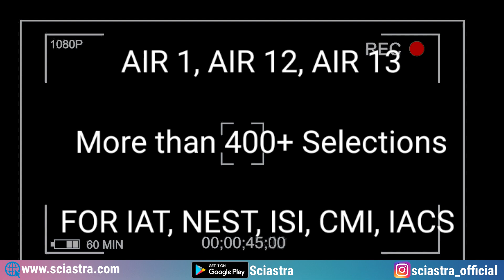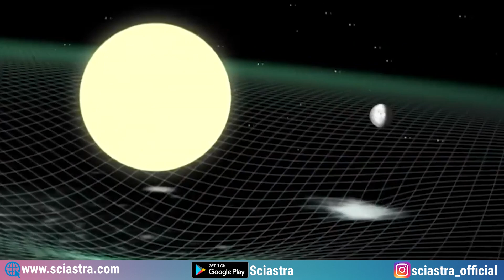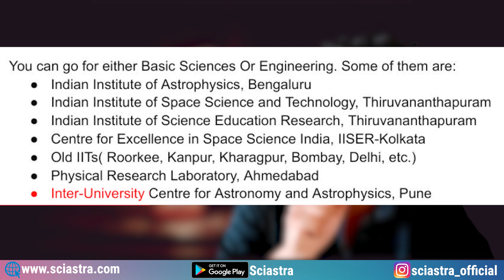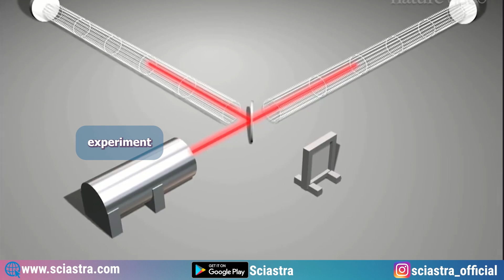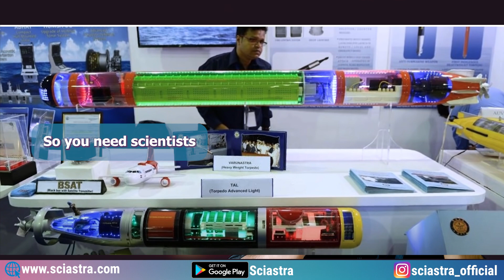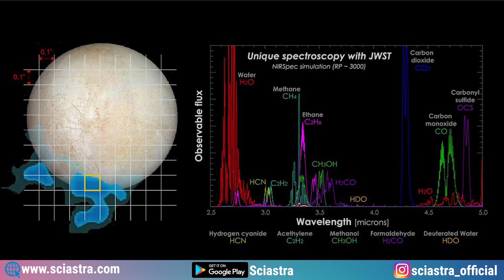How to become an Astronomer in India? Eligibility, Colleges & Placements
1. IAT 2023 Complete Crash Course
2. NEST 2023 Complete Crash Course
3. IAT 2023 Rescue Course
4. NEST 2023 Rescue Course
5. IAT & NEST 2023 Complete Crash Course Combo
6. IAT & NEST 2023 Rescue Course Combo

00:00 In this video
01:53 Astronomy vs Astrophysics
04:48 EDUCATION & colleges
07:55 JOBs
14:36 How to prepare?

There are many top Institutes in India with world-class infrastructure, campuses, facilities & facilities. The syllabus of their exams is the same as JEE and NEET for example:
IISc Bengaluru
7 IISERs
NISER
ISI
CMI
CEBS
IACS, and so many more.

In this video we have covered:
Astronomy in India
How to become an astronomer
Career in astronomy
Astronomy education
Space science
Observational astronomy
Astronomy jobs
Indian Institute of Astrophysics
Astronomy courses in India
Astronomy internships in India
Astronomy research in India
Indian Space Research Organisation (ISRO)
Astronomical Society of India
Astrophysics in India